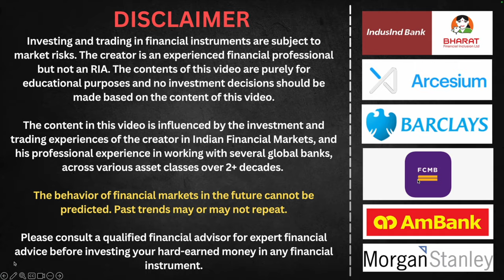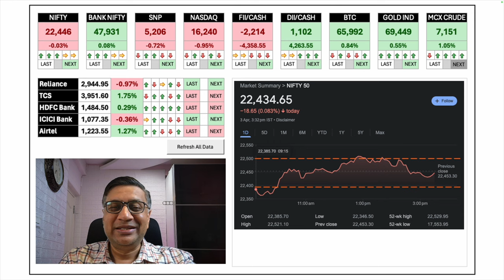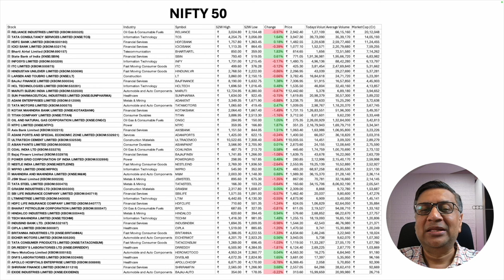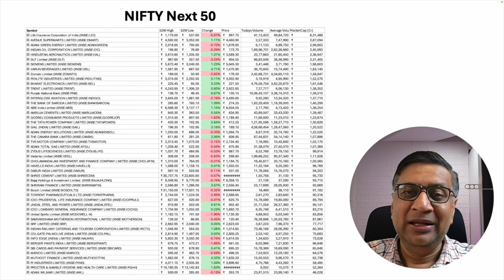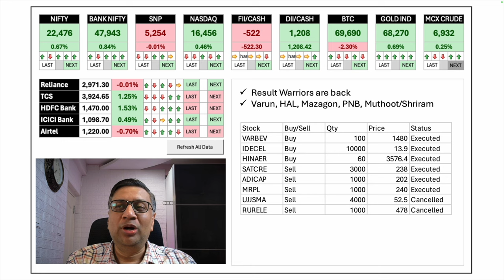Global Market Roundup | 03 April | Manish Jain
Consolidation and Trading with upwards bias continues
Stocks with expected good results have started moving up ahead of results

The update covers:
Market Data
Indices
Key Stocks
Inferences